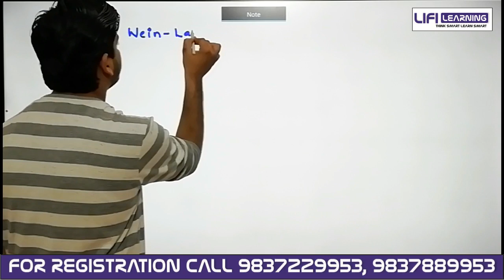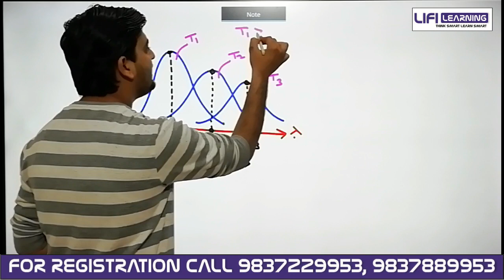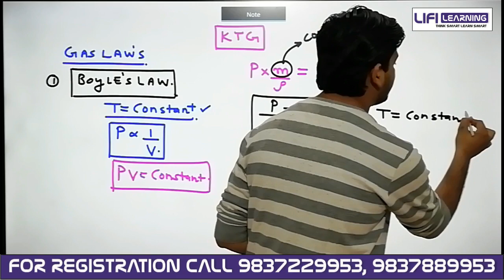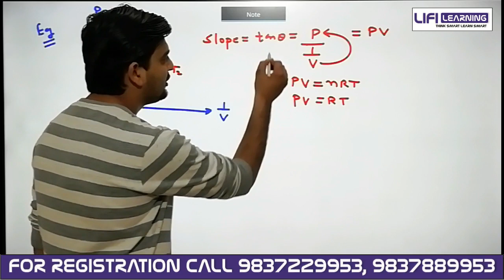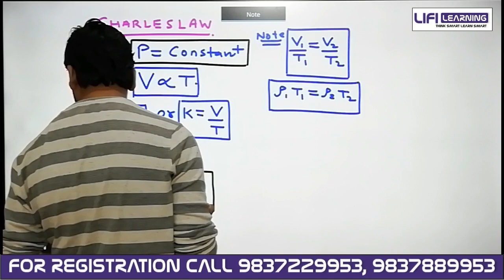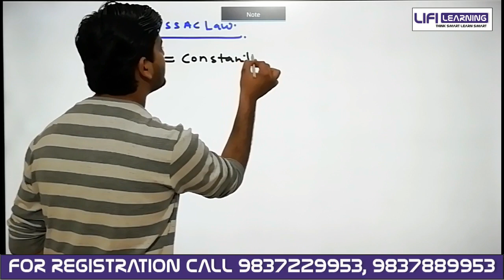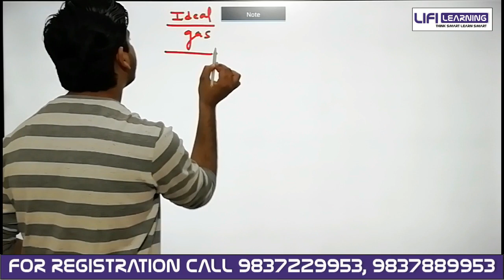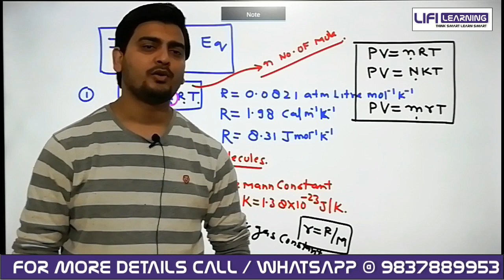CRASH COURSE NEET UG/JEE MAIN CRASH COURSE 2020 PHYSICS LECTURE - 6 (28/MARCH/2020)